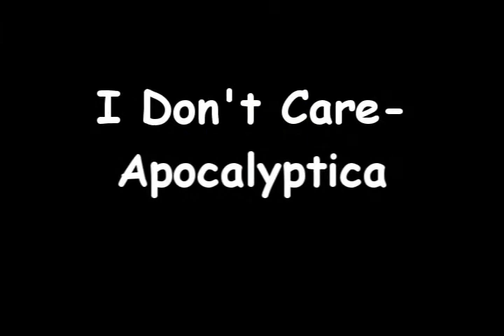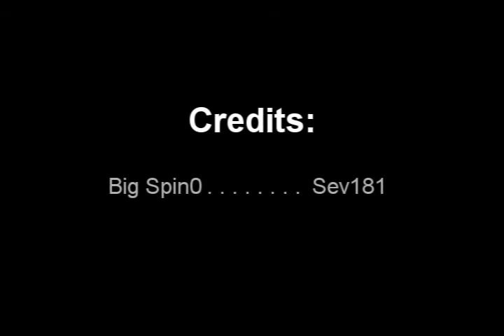Apocalyptica - I Don't Care (RSMV)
Music Video,
All 99 skillcapes are used in this video.
(except Summoning).
Thanks to all that helped.